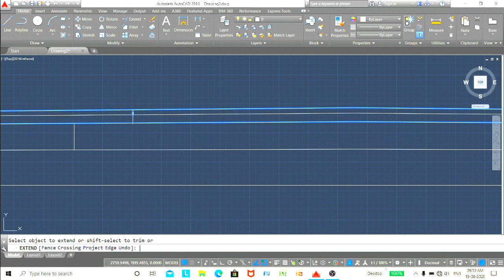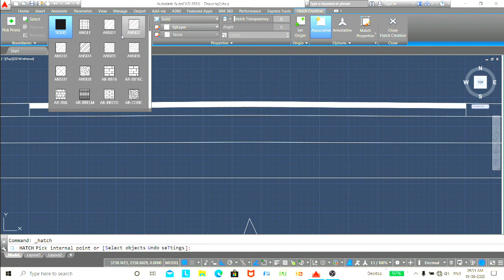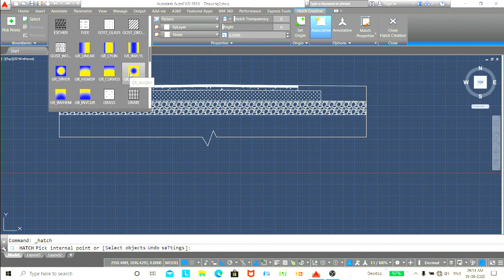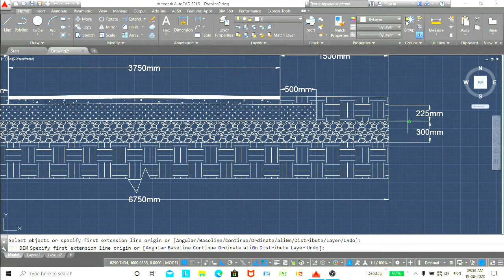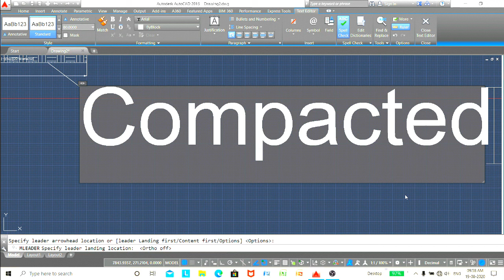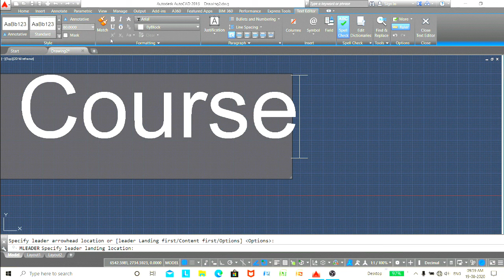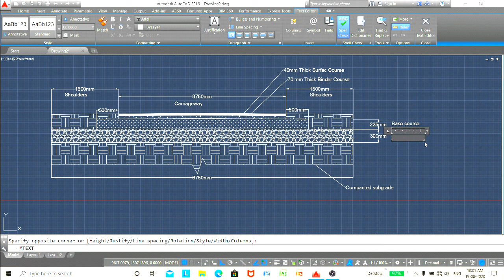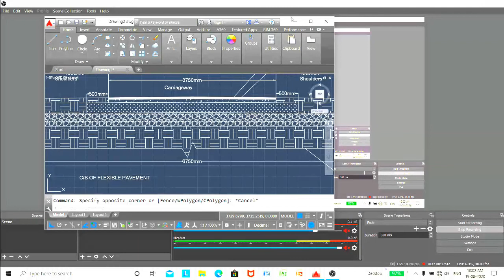Design of flexiable pavement/autocad